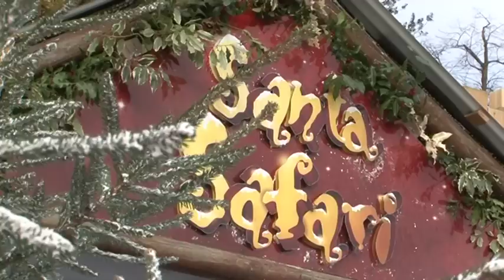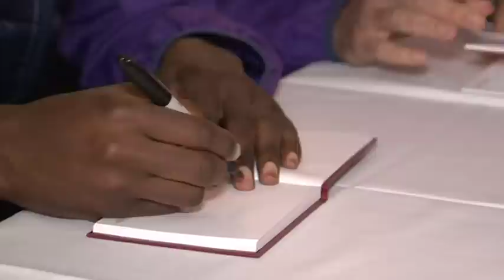Aston Villa players attend junior fans' Xmas party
Christian Benteke, Yacouba Sylla and Gary Gardner spend time with junior villans at their annual JV Life Christmas party held at the West Midlands Safari Park. To become a member of JV Life